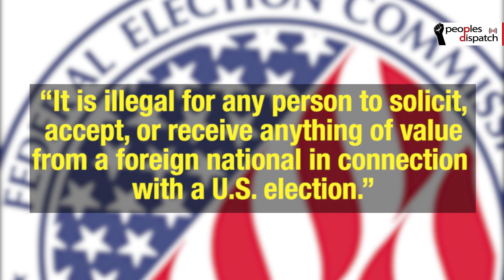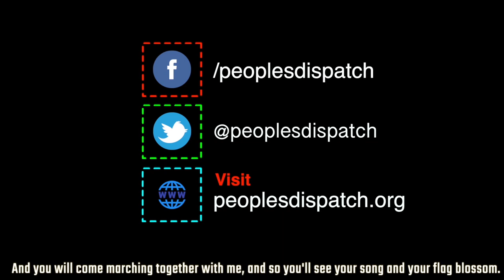Explained: Can Trump be impeached?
House of Representatives speaker Nancy Pelosi has officially initiated inquiry proceedings as part of US president Donald Trump's impeachment process. This inquiry comes amidst allegations of Trump trying to use foreign influence to boost his campaign in the presidential elections next year. What did Trump do? Will the Democrats be successful in their bid? What will be the implications? Find out in this video.